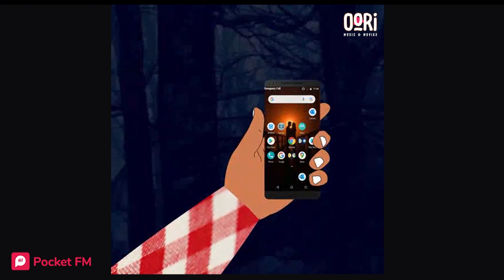Yakshini 03 - Kuchh To Hai 🤔💭🔮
Yakshini, who was so beautiful that would trap anyone in the web of her beauty. Yakshini had created chaos in Bangalamuda and Rongkamucha villages. Yakshini used to make intercourse with the men crossing the Kishanoi River during the night and make them her prey. The villagers believed that the graveyard kothi is the locus of that Yakshini, so the villagers, along with the religious gurus of different religions, got that kothi closed. With the closure of the Graveyard Kothi, the death in the village also stopped, but after thirteen years, Yug opened that Graveyard Kothi back as soon as that Kothi opened the Yakshini is started to hunt back the men crossing the Kishanoi River And this time, Yakshini had started hunting not only the men but also the women as well But why? It is said that Yakshini came from another world who got a curse due to which she was doing all this. After all, to know what the curse was, listen to "Yaksini...Ek Dayan" only on pocket FM Show Team - Simran, Mohit, Amit

Top 10 Yakshini Myths and Legends
The Enigmatic Yakshini: Mythical Stories Revealed
Yakshini: Guardian Spirits of Indian Folklore
Unveiling the Secrets of Yakshini
Yakshini: Beautiful Yet Mysterious Entities
The Power and Magic of Yakshini
Yakshini: Ancient Tales and Their Meanings
Exploring the Role of Yakshini in Hindu Mythology
Yakshini vs. Yaksha: Understanding the Differences
Fascinating Facts About Yakshini You Didn't Know
Yakshini Legends: The Most Intriguing Stories
The Role of Yakshini in Ancient Indian Culture
Mythical Yakshini: Their Powers and Attributes
Yakshini in Modern Media: How They’re Portrayed
Top 5 Yakshini Encounters in Folklore
How Yakshini Influence Indian Festivals and Rituals
Yakshini: Mystical Beings of Hindu and Buddhist Traditions
The Symbolism Behind Yakshini in Mythology
Yakshini: Guardian Spirits or Malevolent Entities?
Exploring the Art and Depictions of Yakshini Through History

This show may contain expletives, strong language, and mature content for adult listeners, including sexually explicit content and themes of violence. This is a work of fiction and any resemblance to real persons, businesses, places or events is coincidental. This show is not intended to offend or defame any individual, entity, caste, community, race, religion or to denigrate any institution or person, living or dead. Listener's discretion is advised.